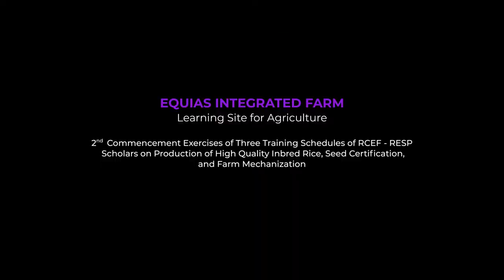EQUIAS INTEGRATED FARM | Learning Site for Agriculture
2nd Commencement Exercises of Three Training Schedules of RCEF - RESP Scholars on Production of High quality Inbred Rice, Seed Certification and Farm Mechanization.

San Gelacio, Victoria, Oriental Mindoro